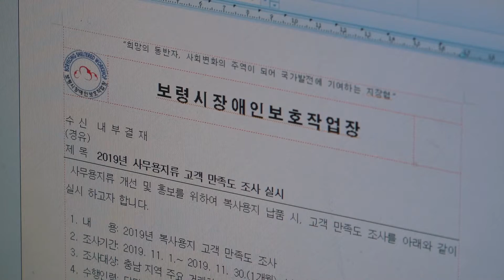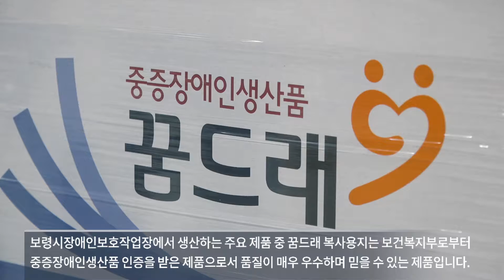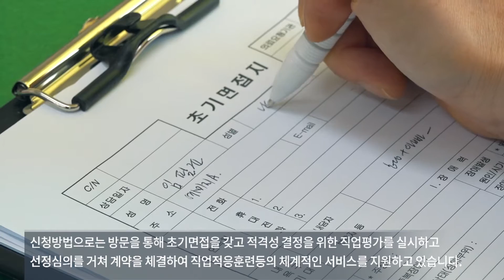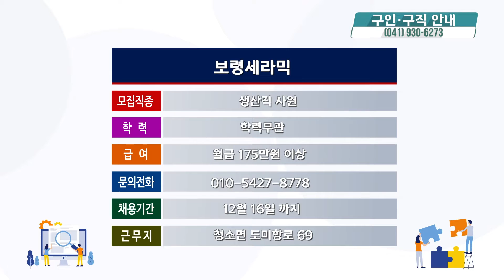보령시 열려라 톡톡 중소기업 #31. 보령시장애인보호작업장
기업하기 좋은 도시
[열려라 톡톡 중소기업 31편. 장애인의 행복을 꿈꾸는 직업재활 기업 보령시장애인보호작업장]

👍직업 재활 기회 제공
2002년 설립
장애인에게 직무적응능력 및 직무기능 향상 훈련 제공🎽
인격적 성숙과 경제적 자립을 목표✊
전문적 체계적 기술 습득으로 만드는 제품

👍정성을 다하는 제품 생산
타 기업 제품과 견주어도 손색이 없는 품질💥
보건복지부 중증장애인생산품 인증받은 꿈드래 복사용지📄
직업능력이 낮은 장애인을 위한 장갑 임가공사업 진행🧤
생산 활동 기회와 직업에 대한 관심 및 흥미 유지
수익금은 장애인 근로자의 경제적 자립과 복지를 위해🙌

👍체계적 직업 재활 시스템
만 18세 이상 보령시 등록장애인이면 지원 가능👌
다양한 지원 분야와 면접과 직업평가 심의 후 훈련 프로그램 제공📓
행복한 일터, 성장하는 일터, 지역사회와 함께
장애인들이 당당한 사회 일원이 될 수 있도록 지원하는 보령시장애인보호작업장❗